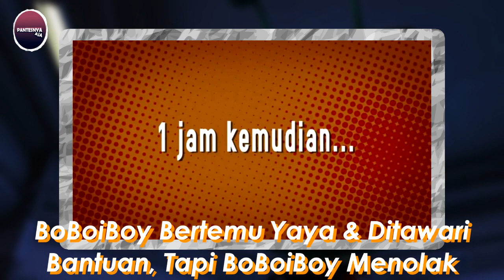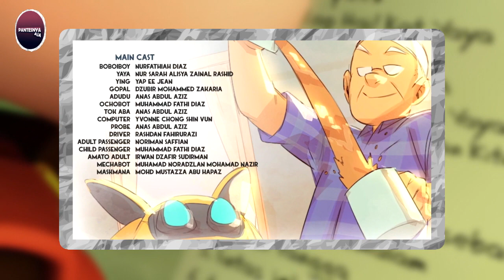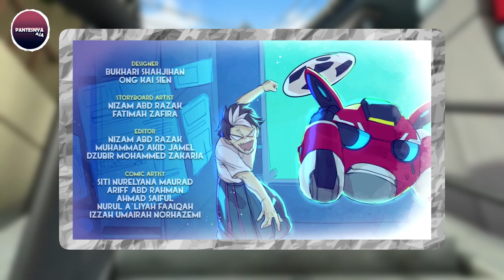Pembahasan BoBoiBoy Extended Episode 1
BoBoiBoy
Hal Unik BoBoiBoy
Hal Aneh BoBoiBoy
Hal Unik & Aneh BoBoiBoy
BoBoiBoy Indonesia

For Teen

🔘🔘 COVER CREDITS
Vocal : Rainych